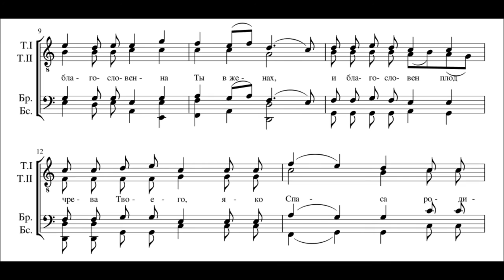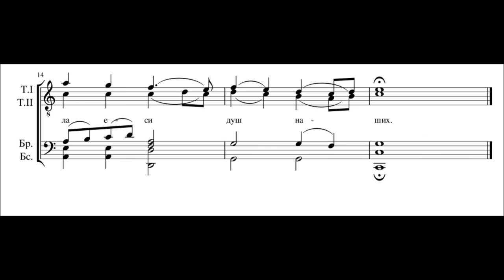ВЫ ВСЕГДА ХОТЕЛИ ЭТО УСЛЫШАТЬ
Алексей Клепцин "Богородице Дево, радуйся"
Исполняет Пражский мужской камерный хор
Дирижер - Алексей Клепцин

Alexey Kleptsin Hail Virgin
Performed by Prague Male Chamber Choir
Conductor: Alexey Kleptsin